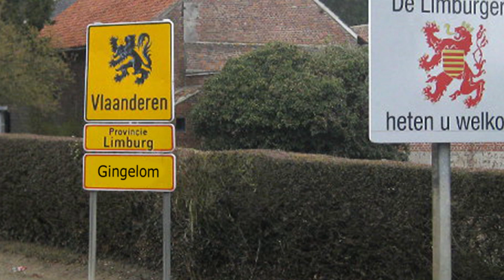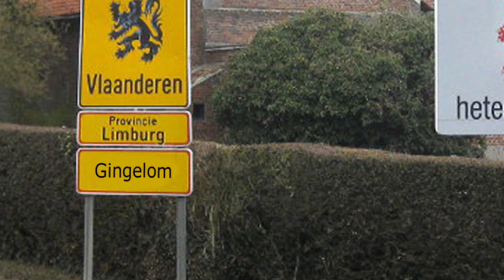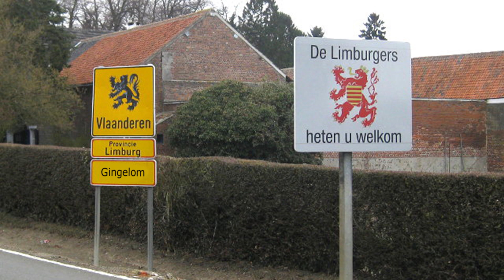DJ Yolotanker - Welkom in Gingelom [OFFICIAL ANTHEM]